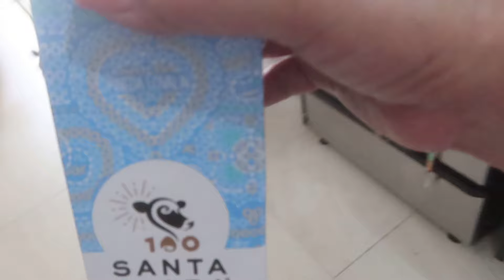MIXIOTES DE RES ESTILO GRO. 🌴/ PICADITAS PARA EL DESALLUNO 🤗 TODO PARA EL CUMPLEAÑOS DE MI ESPOSO !!